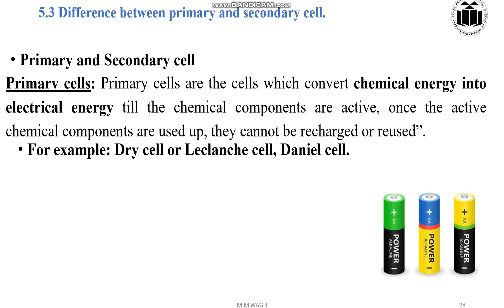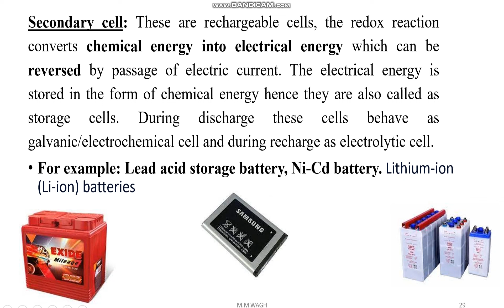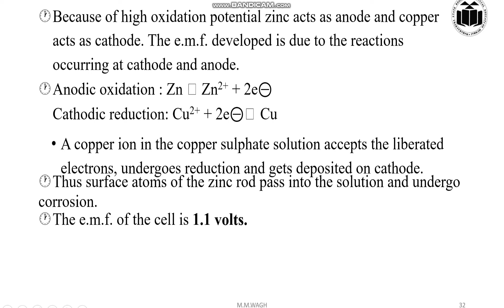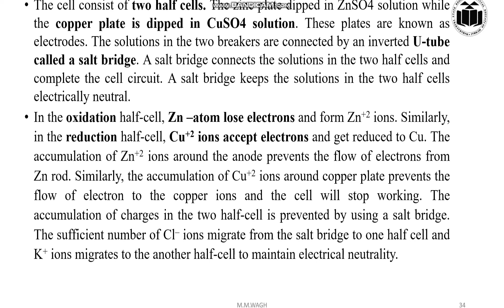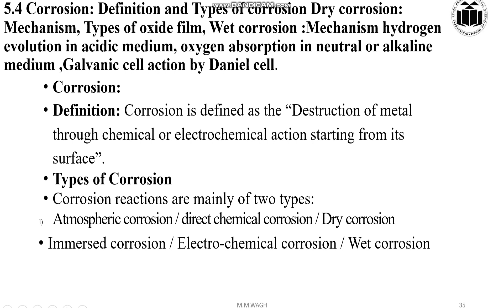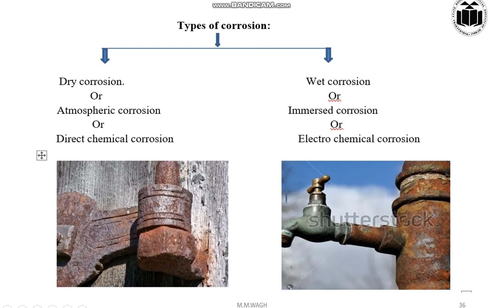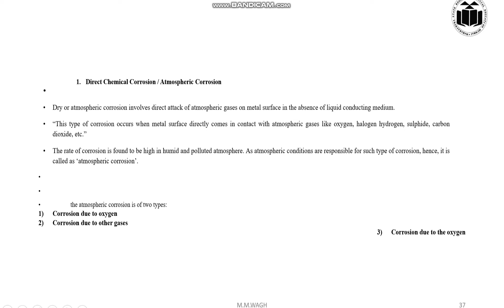Diploma Basic Chemistry ch.2 Electrochemistry and corrosion Part-4 msbte polytechnic #311305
join my WhatsApp group for chemistry
Hi,
I am Meghana Wagh ,Working as a Lecturer Since 22 years In Chandwad Nashik.
About This Video- K Scheme is new scheme for msbte diploma ,so I am going to conduct some lectures of Basic science chemistry (311305) will cover all syllabus and going to give important mcqs with answers for diploma students in Maharashtra.my intention is to help students for msbte courses.I tried my best for the same.
Your response in terms of comments,likes means a lot for me
MSBTE online MCQ exam
MSBTE online exam tips
MSBTE online exam hack
MSBTE online exam tricks
diploma exam tips
diploma exam tricks
polytechnic exam
diploma winter exam tips
diploma winter exam tricks
diploma winter exam 2023
diploma winter exam
diploma winter exam
online MCQ exam tricks
MCQ exam
exam tricks
MCQ exam tricks
MCQ exam tips
online exam tips
online exam hack
online exam tricks
MSBTE
Msbtemsbte
diploma exam
exam update
exam 2023latest update
msbte update